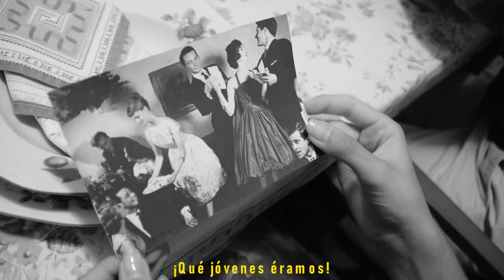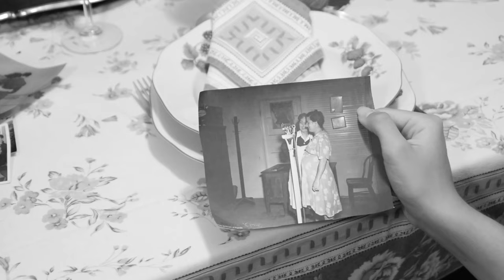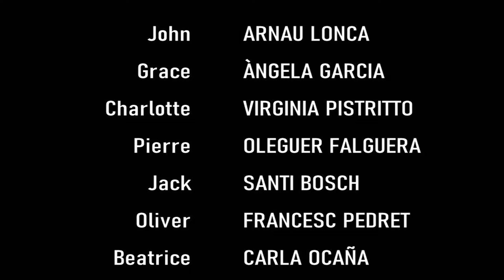The Dress - Short Film with Captions in Spanish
Todo parece normal en esta cena de amigos de los años 50 hasta que, inesperadamente, el anfitrión es asesinado.

Short film directed, writen and translated by Àlex Román González
Actors and actresses:
GRACE                               Àngela Garcia
JOHN                                 Arnau Lonca
CHARLOTTE                     Virginia Pistritto
PIERRE                              Oleguer Falguera
JACK                                 Santi Bosch
BEATRICE                         Carla Ocaña
 OLIVER                             Francesc Pedret